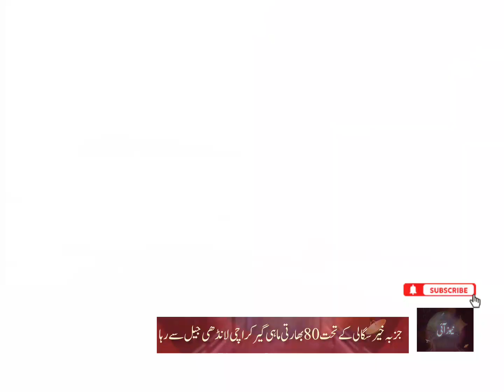Indian Fisherman Released from Landhi Prison Facility Karachi